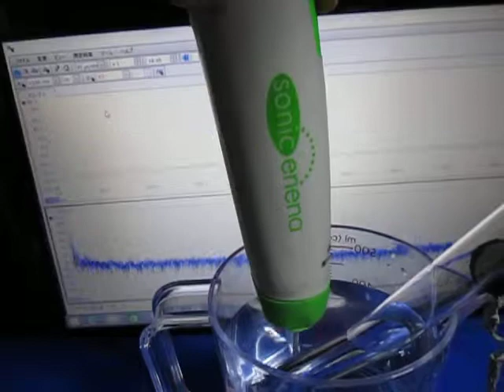Ultrasonic wave propagation experiment 超音波伝搬実験